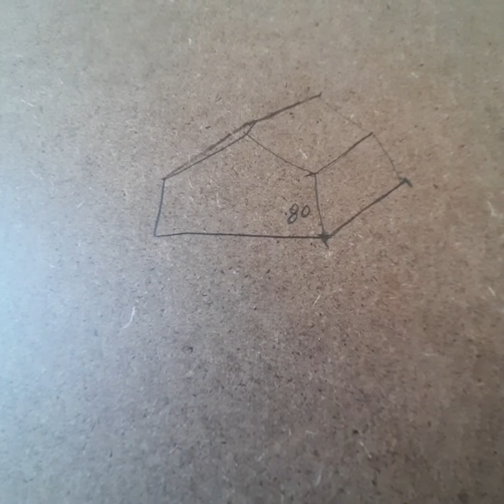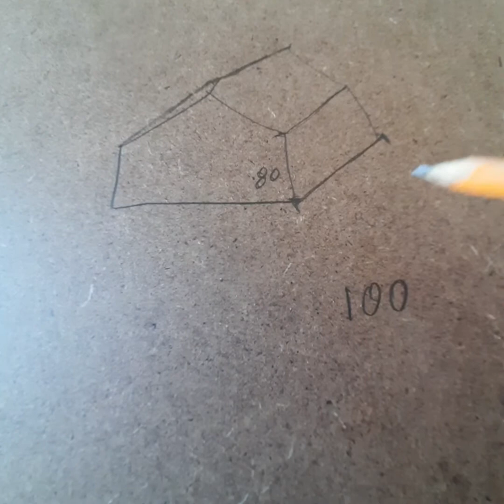como hacer casita para cama tutorial completo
ARMA 👁👍 tu recamara completa,visita mi canal y encuentra los complementos, escaleras, resbaladillas, escritorios y silla,